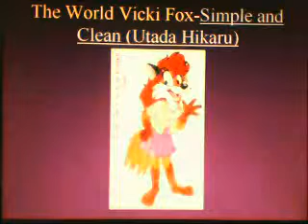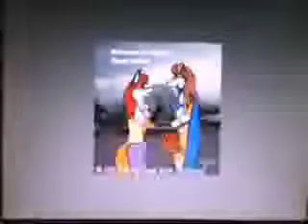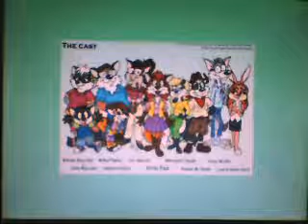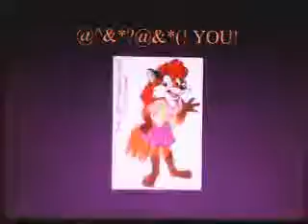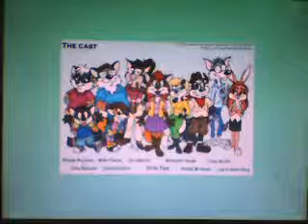The World Vicki Fox- Simple and Clean (Utada Hikaru)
just Vicki Fox pics and th song is from Kingdom Hearts!
if anyone has noticed its really the title that made it have a lot of views... Always!